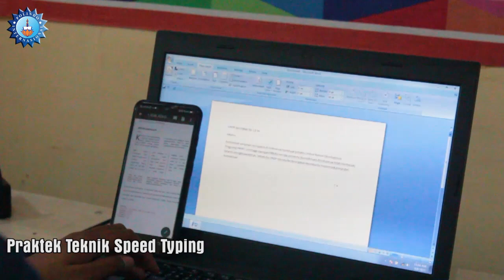Belajar & Berlatih Microsoft Word ( Teknik Speed Typing )